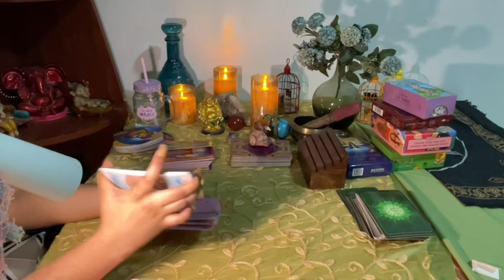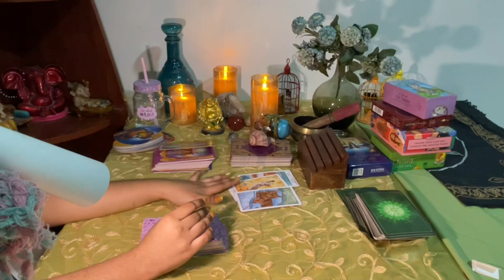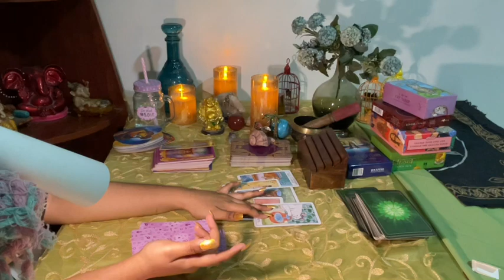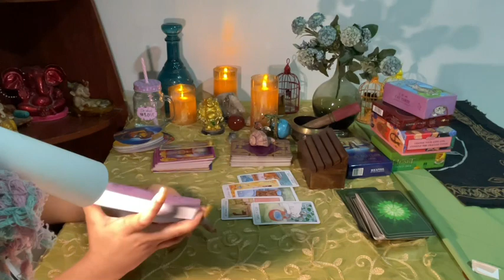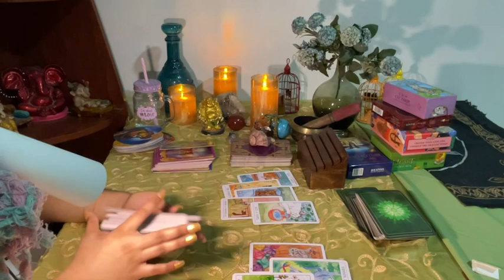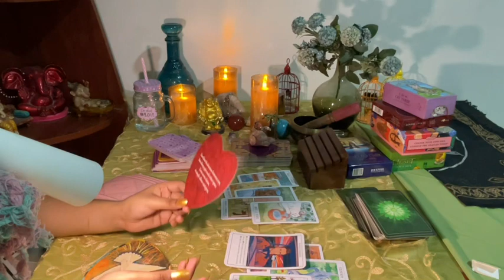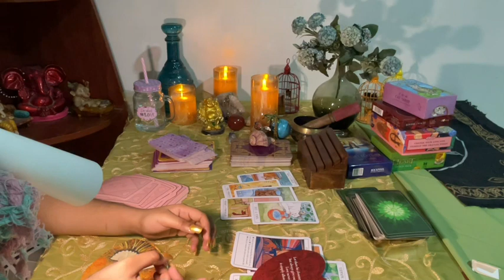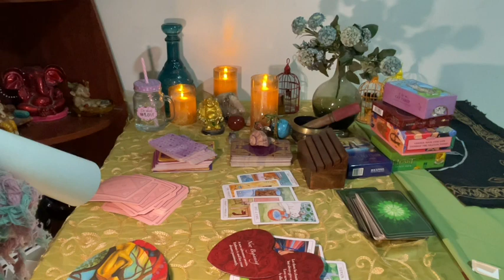Leo daily love tarot reading ♌**crying** They are looking at your pictures on their phone ♌ 6th july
✨ TIME STAMPS✨
General energy and love : 0:00
Message from your person: 4:05

                            FIVERR
                       PROCEDURE

                                                         vibutha_love_divinations

Decks/Accessories I Use:
Amenti Oracle
OK Tarot
OK Tarot - https:
Witches Tarot
Dark Mirror -
Rider Waite -
Romance Angels
Angel Answers
White Sage
Palo Santo
Golden Girl's Tarot
Soul's Journey
Secret Garden